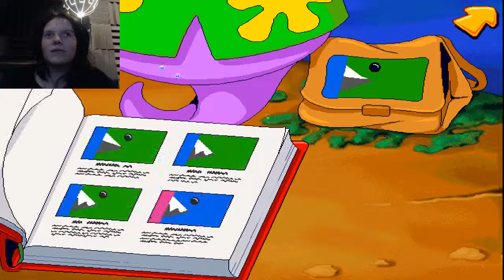I DON'T SPEAK YOU! /\ Games of my Past 3 (Cont) Freddi Fish 3: The Case of the Stolen Conch Shell 3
Join Freddi Fish, an amazingly bright guppy, as she attempts to solve a crime. Her uncle has been falsely imprisoned the day of a festival!
Discord ⌘ (Talk to me here when I'm streaming, unless it's Monster of the Week! Push to talk enabled, be appropriate!)